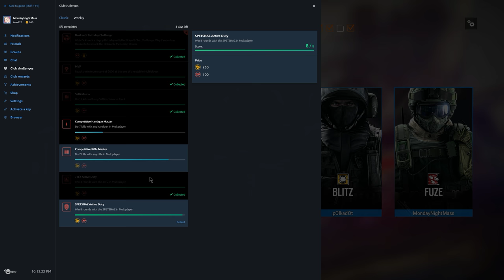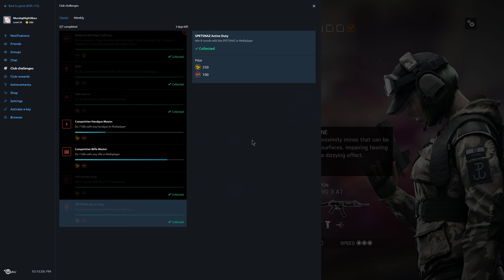Rainbow Six Siege + Part 1535 + Presidential Plane TDM Bomb + White Noise pcgaming crew